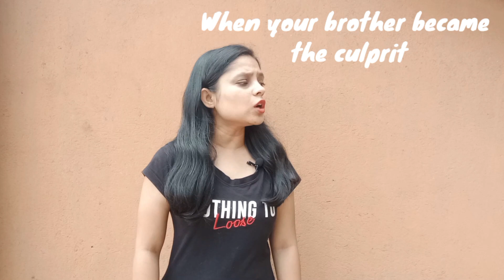Explore, behind the scene bloopers.